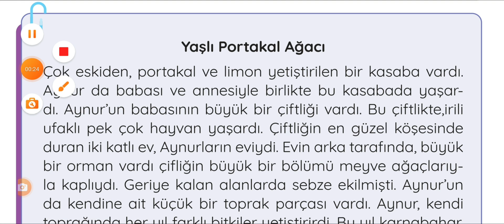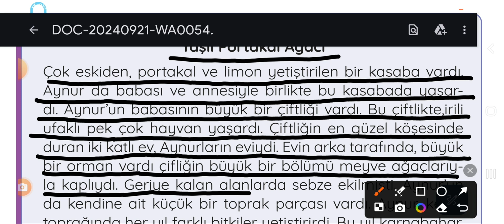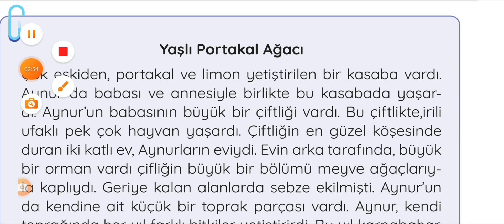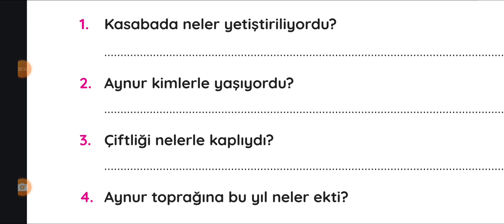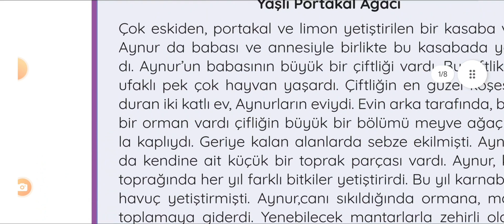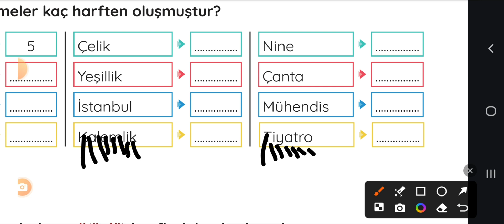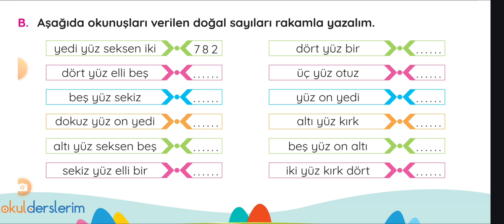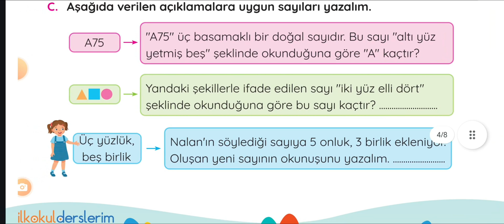3-sınıf -1-Haftalık_ödevlerin